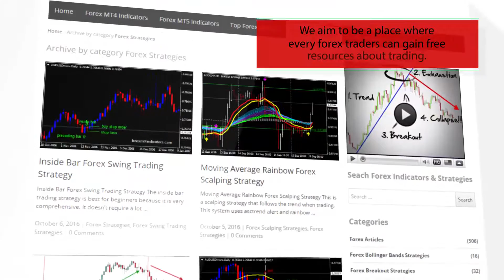Moving Average of Oscillator OsMA – indicator for MetaTrader 5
Download Moving Average of Oscillator OsMA – indicator for MetaTrader 5

-About-

Forex Strategies
Forex Indicators
Forex Systems